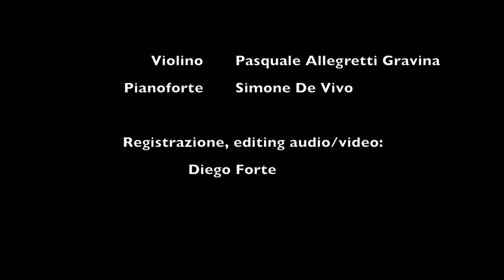E. Elgar Salut d'Amour Op. 12 Pasquale Allegretti Gravina and Simone de Vivo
Violino: Pasquale Allegretti Gravina
Pianoforte: Simone de Vivo
Editing audio/video: Diego Forte